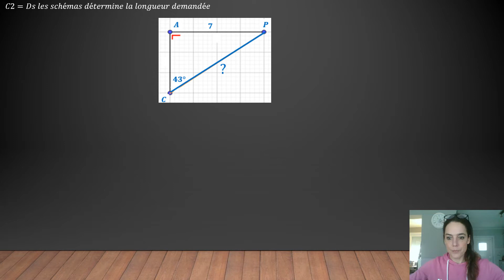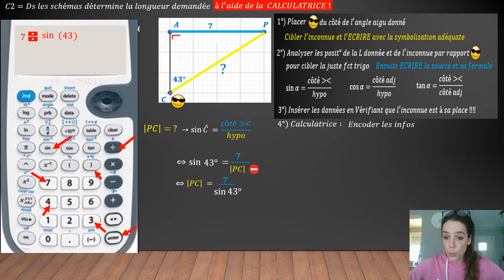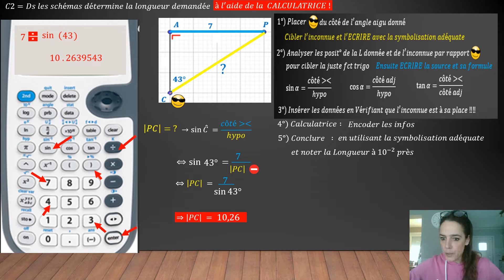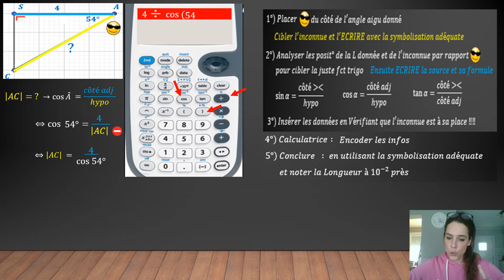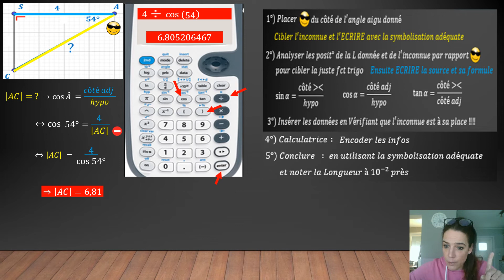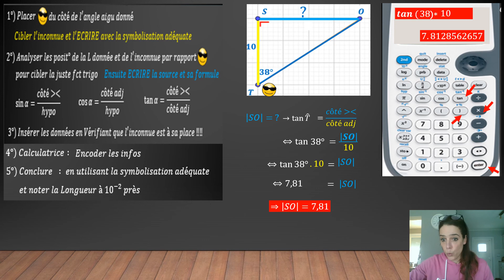Trigonométrie (6.1) -Déterminer des Longueurs dans des triangles rectangles AVEC LA CALCULATRICE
Comment déterminer une longueur demandée dans un triangle rectangle avec la CALCULATRICE ?